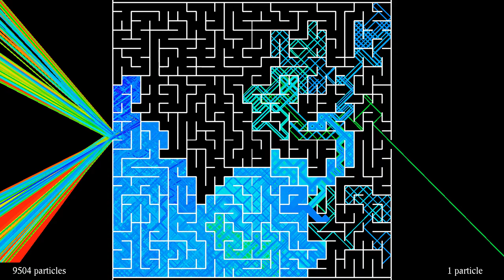Solving a 30 by 30 maze with laser beams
Previous videos in this series, such as , showed how a maze with perfectly reflecting walls could be "solved" by illuminating it with laser beams. The mazes in those videos were rather small, as they were made of 8 times 8 squares. As pointed out by some commenters, it is natural to ask how this maze-solving method works for larger mazes. This new maze-solving video features a larger maze of size 30 times 30.
In this video, 10000 laser beams, or particles with trails, are shot towards the entrance of a maze of size 30 by 30. The initial angle, measured from a horizontal line, varies between 27 and 54 degrees, since previous videos suggested that angles close to 45 degrees are most effective for exploring the maze. The particles or laser beams are reflected by the walls of the maze, and keep going until they leave the maze on the left or right side. Unlike in previous videos, the color of the beams does not depend on their initial direction, but on the number of collisions with the walls. The color changes slightly after each collision, and cycles back after 1024 bounces. This gives an indication of the time each beam has spent in the maze. The figures at the bottom show the number of particles that have left the maze to the left and to the right.

Color scheme:  HSL/Jet